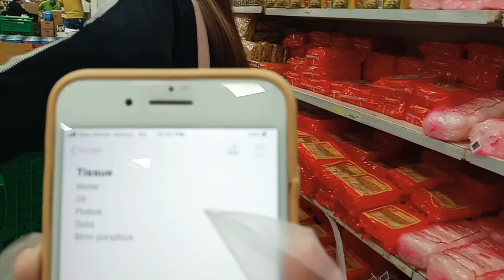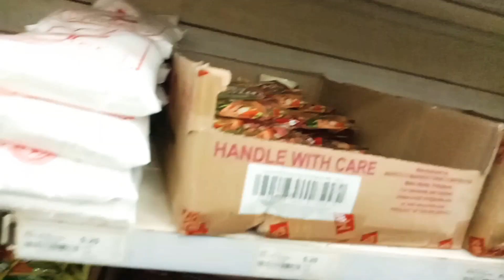Ganito sa Sawarat international mall after ban partially lifted up/ Jeddah ksa